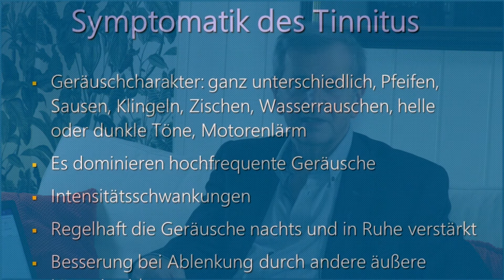Welche Tinnitus Behandlungsmethode passt Ihnen?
Kostenlose Beratung, damit Sie ein klares Bild bekommen werden, wie Sie Ihre Tinnitus- Beschwerden von den vielen Behandlungsmöglichkeiten und Angeboten den richtigen auswählen können. Einfach eine email schreiben: dann bekommen umgehend einen Termin zum Telefongespräch.
Friedrich Pazeller